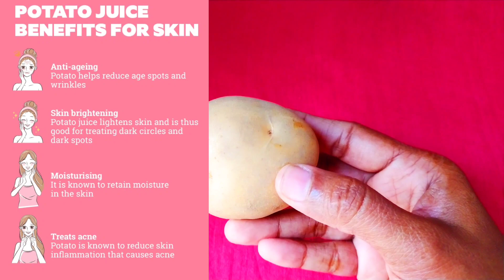బంగాళదుంపని ఇలా వాడితే ముఖంపై ఉన్న ఏ మచ్చలైనా సరే తొలగిపోతాయి👍How to get rid of Skin pigmentation 💯👍